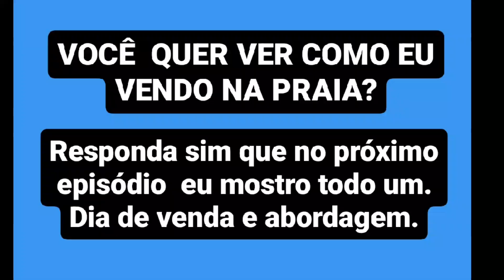DUVIDA. Praia do Havaizinho ou praia de Aruana? EP 283